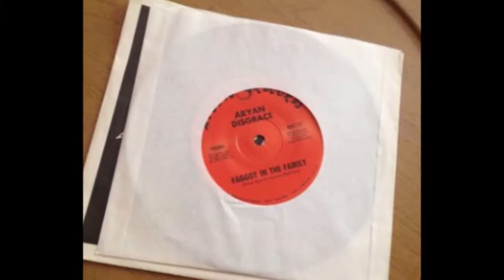Aryan Disgrace "Faggot In The Family"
Released in 1983 this record was quickly banned and had to be recorded with different lyrics. This original release sold out fast and has never been repressed. Recently in the Mystic Vault we found some test pressings of the original master recording on the 7" EP They are available at the mystic web site and going fast